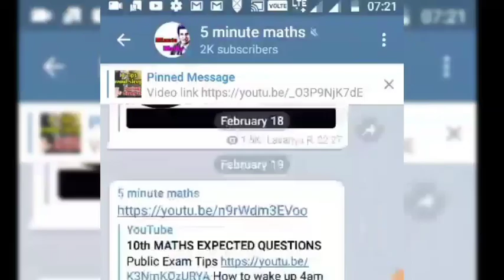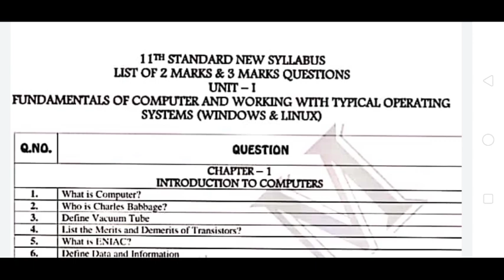11th Computer Science important 2 Mark and 3 mark Questions